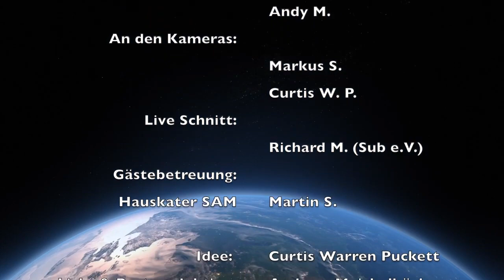MLC late night talk - 06 Fisten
In dieser Folge unseres Talk wenden wir uns einer sehr verbreiteten und beliebten Spielart zu: dem Fisten! Wie so oft im Leben heisst es dabei "Wer gut schmiert, der gut fährt" sowie "Auch Rom wurde nicht in einer Nacht erbaut!". Was das jezt genau mit dem Thema zu tun hat, werden euch unserer Gäste Maik und Robert näher bringen.
Viel Vergnügen, denn diese Folge hat's Faustdick in sich. g

PlanetRomeo: MLC-UnderGround